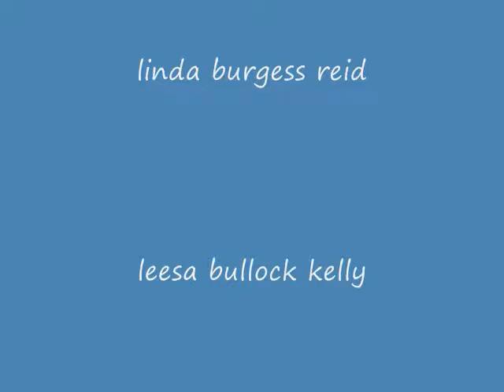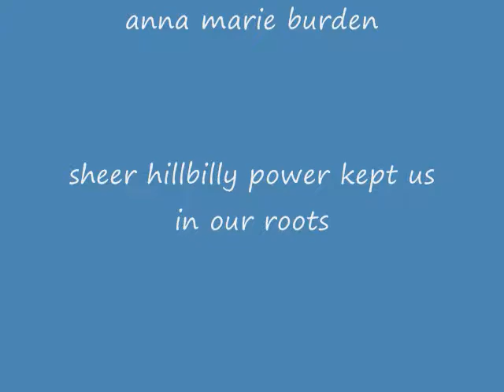centertown,ky ice storm 2009 wmv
this was our great ice storm in kentucky in jan 2009 thanks .songwritten by anna marie burden and roberta miller and sang by cindy lane adams.